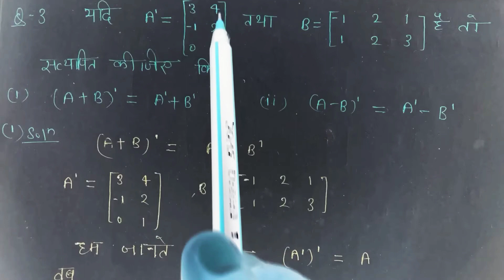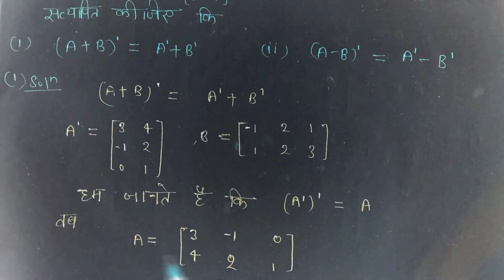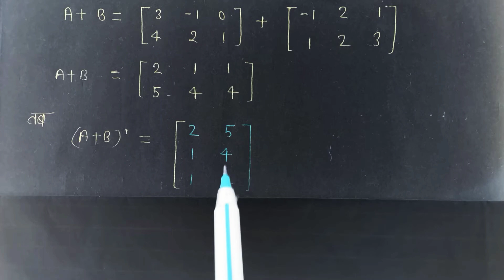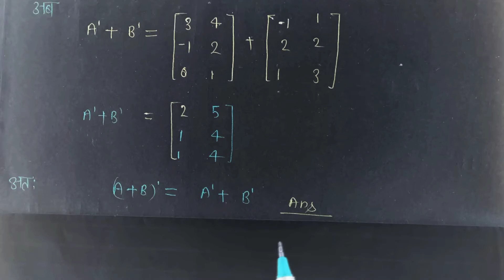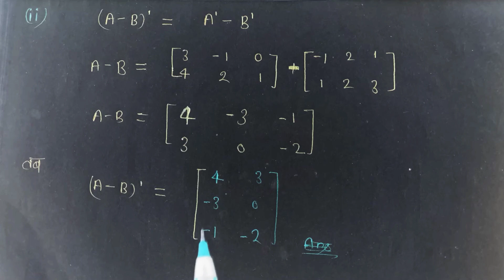Exercise- 3.3 [Class-12 NCERT Math Solution] Chapter - Matrix,Question no. -3{You Study Tube} Part-3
In this video I'm  going to show you how to find  " Inverse " of each of matrix
By using" elementary  transformation "
We make videos to help you learn , how to be more confident.

Here you find variety video of Matrix chapter
At this channel you will find more videos related  Class -12 math solution

This channel free for each and every student
so can search You Study Tube class-12 Math NCERT Solution
For all video link given bellow.